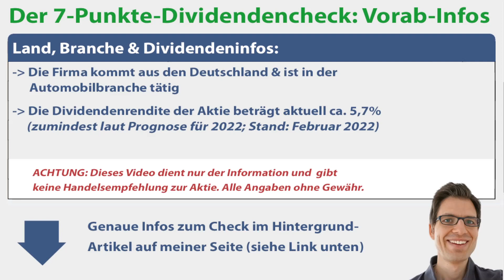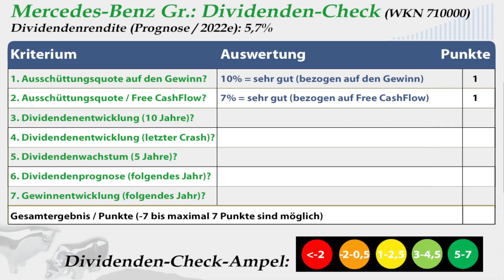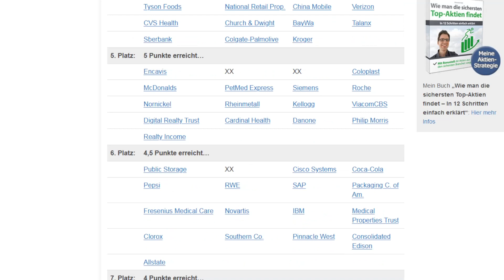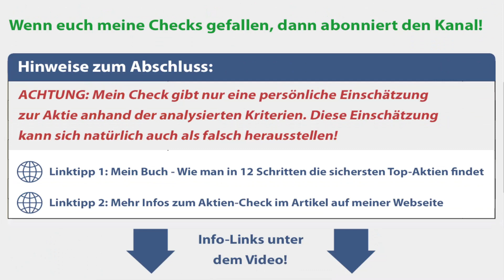Mercedes-Benz Group (Daimler) Aktienanalyse 2022: Wie sicher ist die Dividende? Jetzt günstig?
🔍 Mehr Infos zur Mercedes-Benz (Daimler) Aktie (Geschäftsmodell, Kurs- & Dividendenentwicklung etc.):
► ► Mercedes-Benz (Daimler) Dividenden-Analyse 2022: Worum geht es in diesem Video?
Ich bin Alex von der Webseite „Aktien kaufen für Anfänger“. Für diese Videoserie habe ich einen Check entwickelt, um anhand von 7 Kriterien die Sicherheit von Dividenden besser einschätzen zu können. In diesem Video nehme ich mir die Mercedes-Benz (Daimler) Aktie vor: Wie sicher ist die Dividende der Aktie womöglich? Um das herauszufinden, gehe ich in dieser Dividenden-Aktienanalyse unter anderem diesen Fragen auf den Grund:
✔ Wie hat sich die Mercedes-Benz (Daimler) Dividende in den letzten Jahren entwickelt?

► ► 2 wichtige Hinweise:
1. Mein Kanal bietet kurze Aktienchecks für einen schnellen (ersten) Überblick. Wer sich für die Aktie näher interessiert, sollte sie genauer analysieren (so mache ich das auch).

2. Ich bin ein ganz normaler Privatanleger und kein Anlageberater. Ich leiste (in diesem Video bzw. auf meiner Webseite) daher keine Anlageberatung und ersetze diese auch nicht. Alle Inhalte dienen lediglich der Information bzw. Unterhaltung und stellen keine (!) Empfehlung zum Kaufen, Halten oder Verkaufen der erwähnten Aktie(n) dar. Aktieninvestitionen können zum Totalverlust führen. Alle Angaben in diesem Video ohne Gewähr.